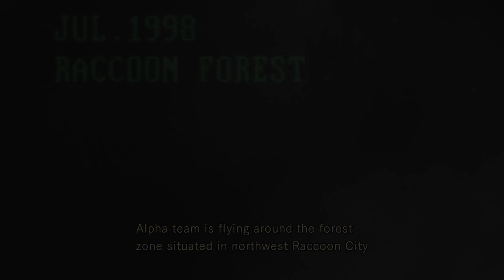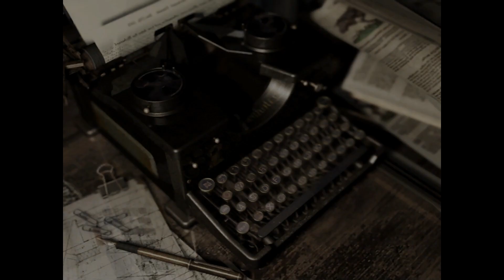Resident Evil HD Part 1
age 18 or older (berry mod) and some puzzle's